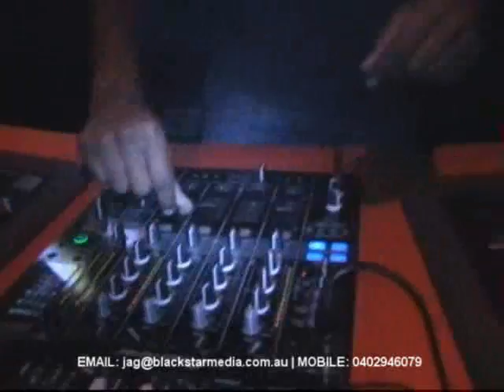Jag @ Planet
Jag at Planet Nightclub